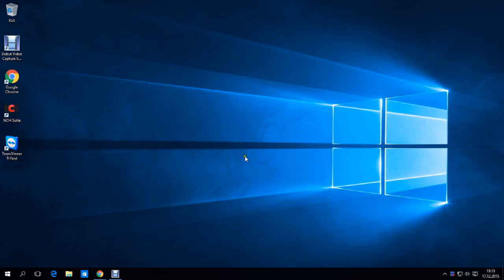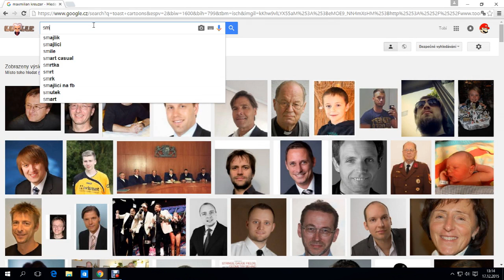toast cartoons trailer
cau lidi